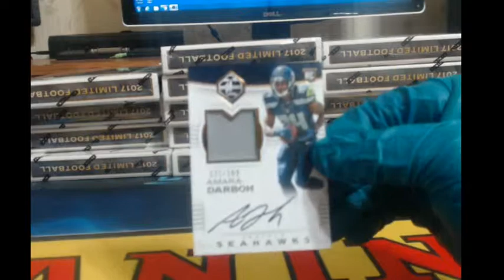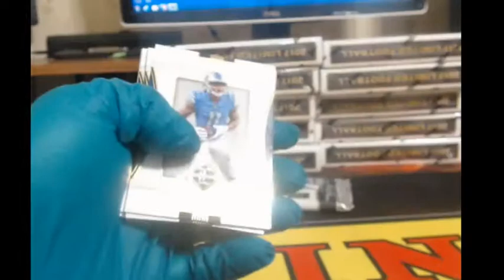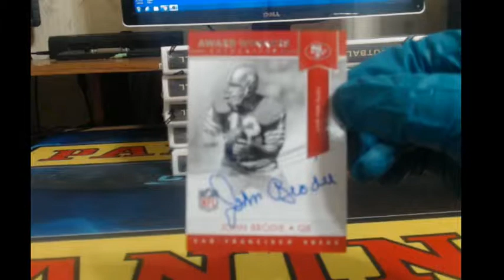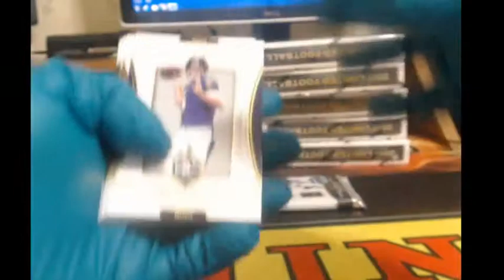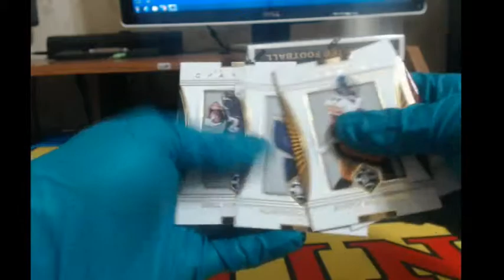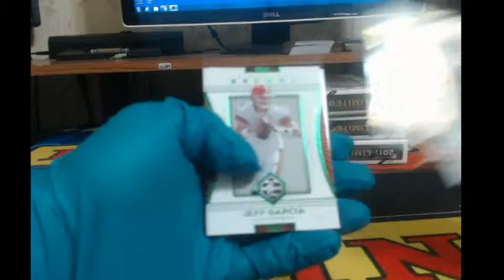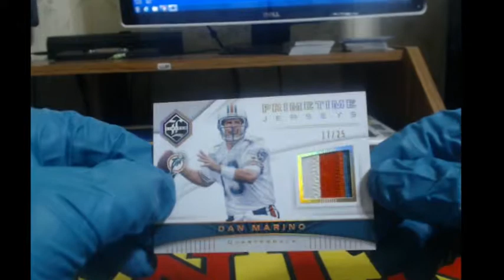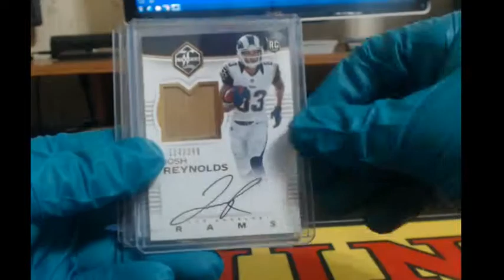2017 Limited Football Case Break bigeazysports